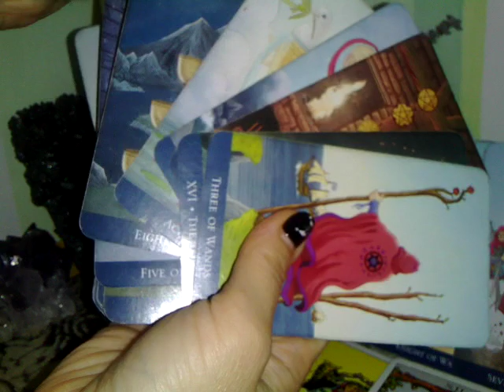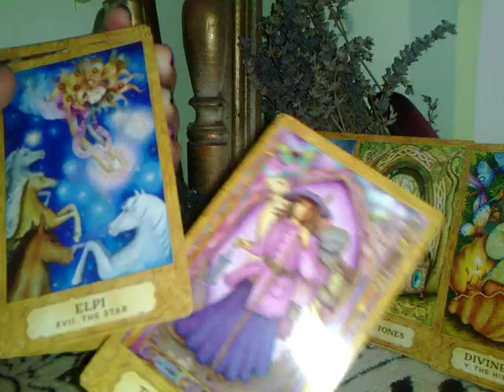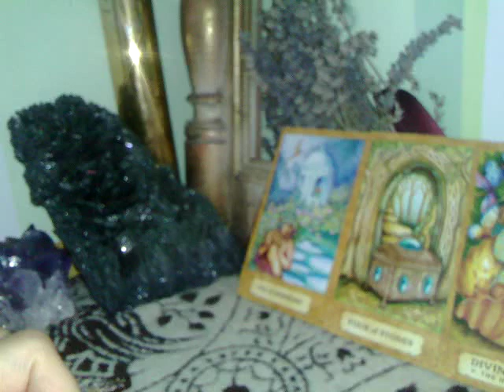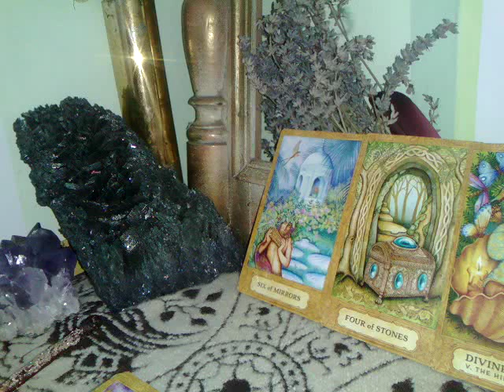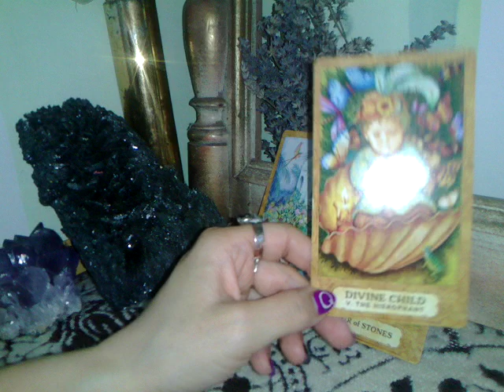FECIOARA - IULIE 2019 - In calea Copilului Divin - Partea 2